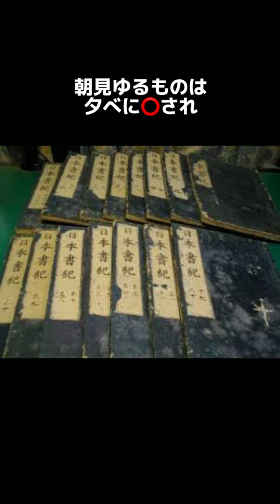実在した古代のサイコパス天皇